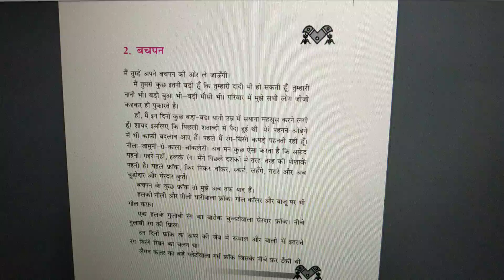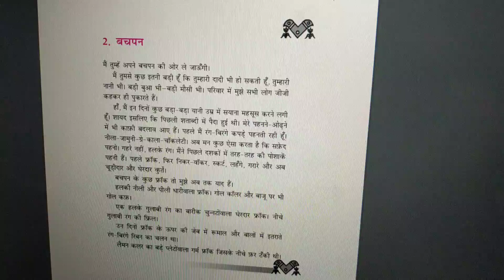Class6 hindi (8.05.2020)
Hindi sahitya chapter 2 explanation.